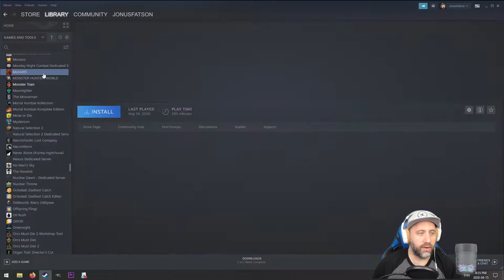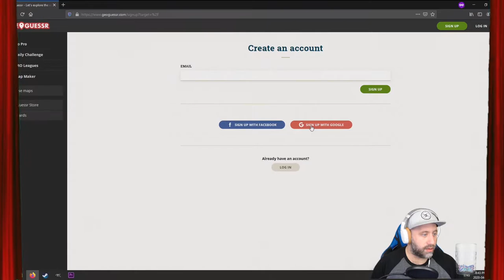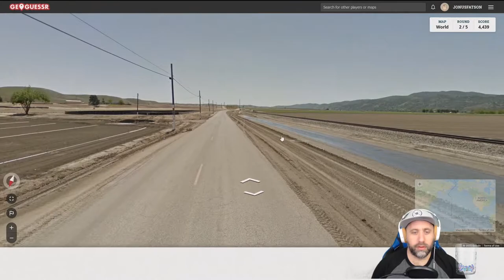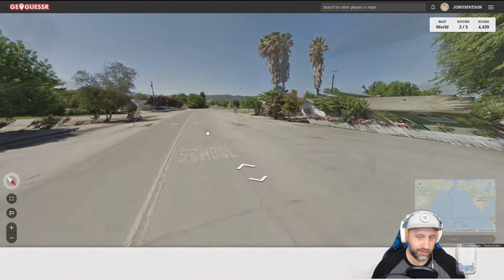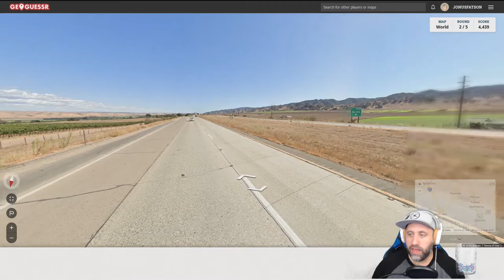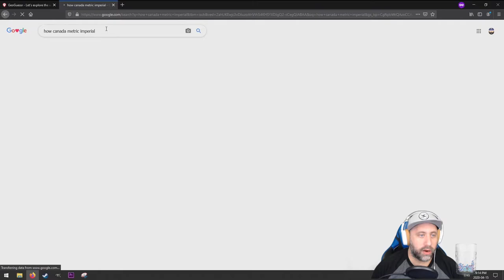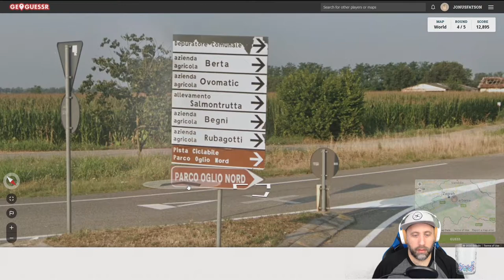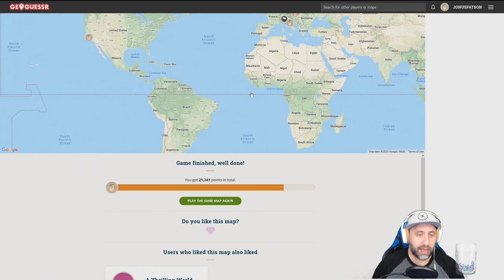SANARDO The greatest city in America | PYRAMID DLC 1 | RUN 1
We check out  @Olexa 's Pyramid challenge. A randomized roulette of roguelites rounding roughly the rigidity of real remonstrance

Who is Jonusfatson?